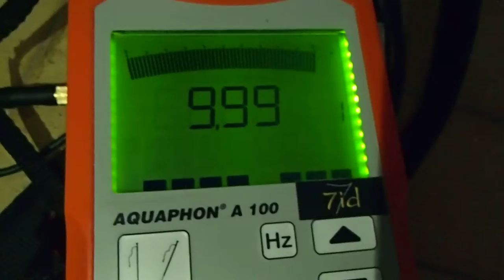7id ALSACE Tel 03 88 52 29 52 9 place Kléber 67000 STRASBOURG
SARL 7 ID ALSACE 20000€ EXPERT RECHERCHE DE FUITE D'EAU EN ALSACE ., 7id ALSACE Tel 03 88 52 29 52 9 place Kléber 67000 STRASBOURG. le réseau des agences Groupe 7id devient en 2013 le N°1 des prestataires en recherche de fuite en France, Entreprise 7id Alsace. est spécialisée dans la détection de fuite d'eau sans casse dans le Nord-Est de France ( Strasbourg (67) , Haguenau (67) , Schiltigheim (67) , Illkirch-Graffenstaden (67) , Sélestat (67) , Lingolsheim (67) Bischheim (67) , Bischwiller (67), Saverne (67) , Ostwald (67) , Hoenheim (67) , Obernai (67) , Erstein (67) , Molsheim (67) , Brumath (67) , Wissembourg (67) , Geispolsheim (67) , Souffelweyersheim (67) , Eckbolsheim (67) , Barr (67) , Vendenheim (67) , Mutzig (67) , Wasselonne (67) , La Wantzenau fuite d'eau .Vous trouvez que vous avez une sur consommation d'eau ? .Spécialiste dans la détection de fuite d'eau. Pourquoi tout démolir afin de diagnostiquer l'origine d'une fuite d'eau ? La société 7id recherche de fuite non destructive ou sans casser utilise des machines high Tech et des techniques permettant de de découvrir les fuites d'eau SANS CASSE ET SANS DESTRUCTION .Notre société intervient dans la région Bas Rhin et possède des agences localisées en ALSACE DÉTECTE FUITE SOCIÉTÉ 7id LEADER EN EXPERT EN RECHERCHE DE FUITE D'EAU SANS CASSE PARTICULIERS et ENTREPRISES 7id France Tel : (gratuit depuis ligne fixe Francetelecom) est gratuit en appelant depuis ligne fixe bbox. GROUPE 7ID est en 2013 le N° 1 des prestataires en recherche de fuite d'eau sans démolir , sans casser et non destructives en France .recherche de fuite d'eau sur piscine ,camera endoscopie thermique canalisation enterre toiture terrasse maison toit.